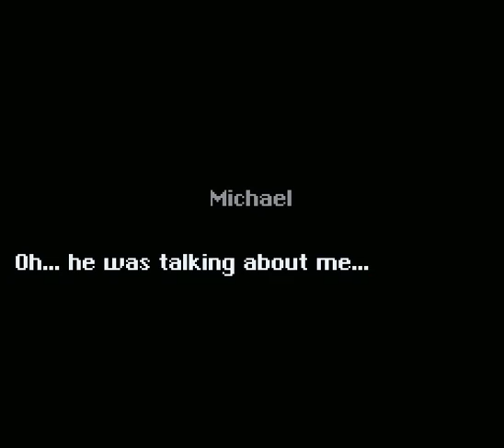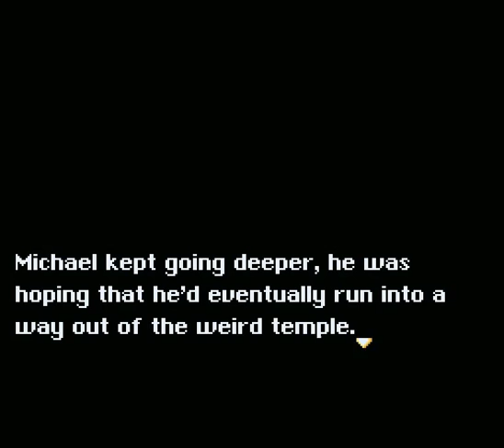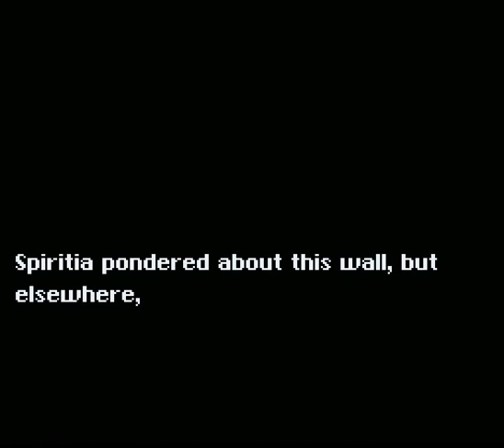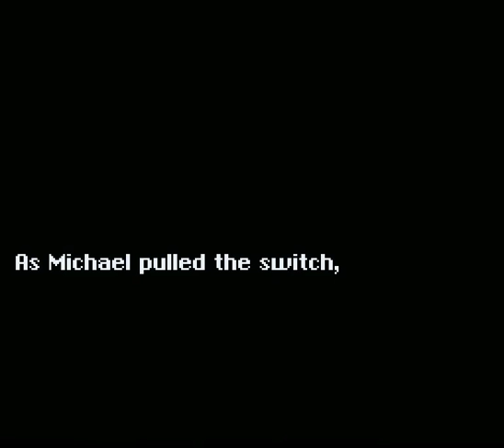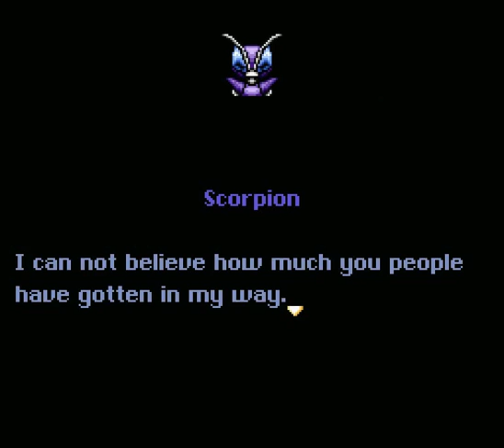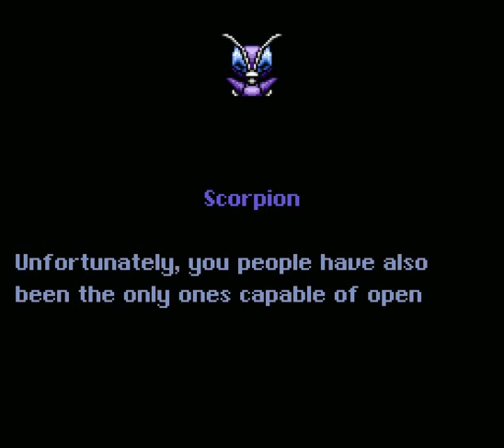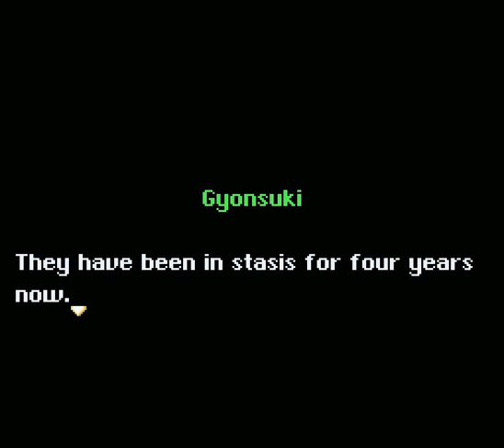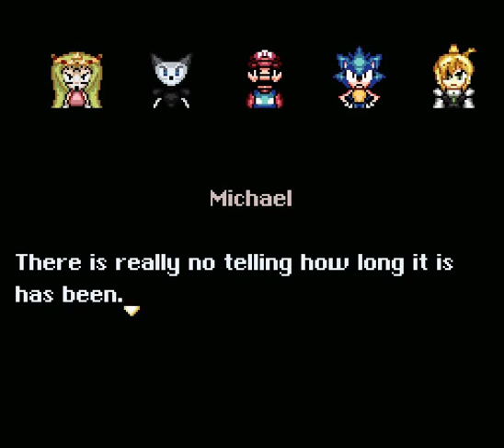Let's Play the Blackhole (Part 4): Well, That Happened.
Everything that can go wrong, will.